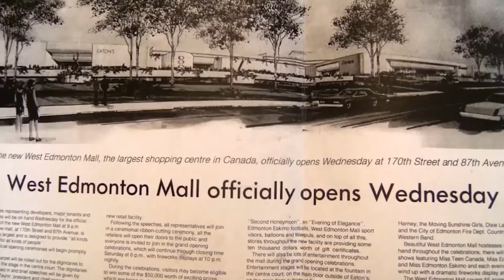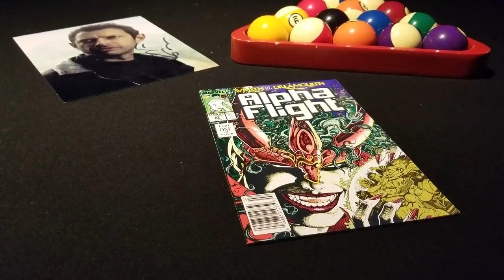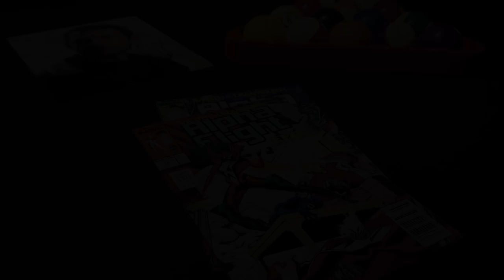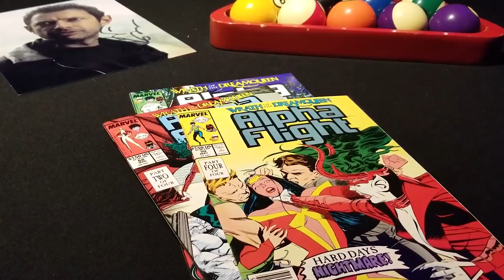Alpha Flight Saves West Edmonton Mall: Part Two - Marvel Comics - That BEM Guy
This is the second video in a two-part series about Marvel Comics and how Marvel saved Edmonton: The Wrath of the Dream Queen.

Marvel Comics visited West Edmonton Mall and the City of Edmonton, Alberta, Canada in two separate comic book adventures!

It's the story of Alpha Flight's first visit to West Edmonton Mall, when they battled their nemesis team: Omega Flight!